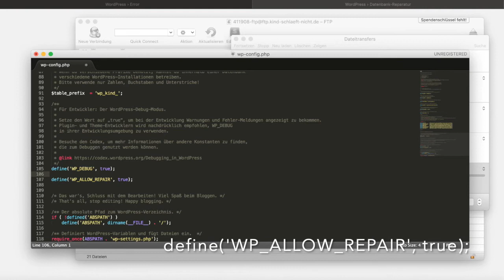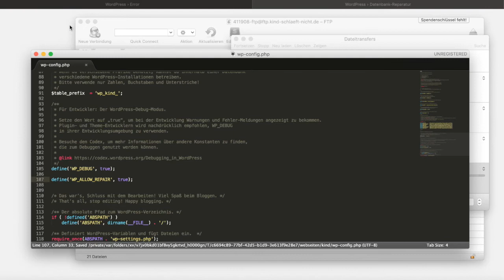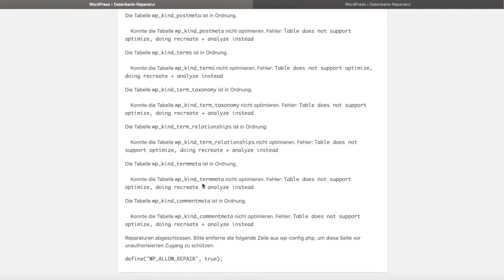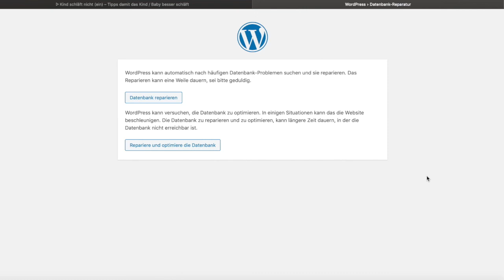Wordpress Fehlerbehebung: Error establishing a database connection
In diesem Video erkläre ich, wie man den häufigen Wordpress Fehler Error establishing a database connection wegkriegt.

1. Prüfen, ob Provider Probleme hat (Datenbankserver down?)
2. Wordpress Selbstreparatur-Service nutzen:
hierfür: FTP Server - Root Verzeichnis , dann wp-confiq.php Datei öffnen , danach folgenden Eintrag ergänzen:

define( 'WP_ALLOW_REPAIR', true );

darauf achten, dass DEBUG auf true steht, falls Eintrag vorhanden
wp-confiq.php speichern und hochladen

Danach folgende URL aufrufen:

DEINEDOMAIN.COM/wp-admin/maint/repair.php

Datenbank reparieren - fertig

Sollte der Fehler nicht behoben sein, Backup einspielen oder einspielen lassen.